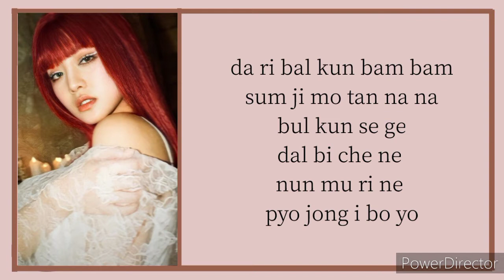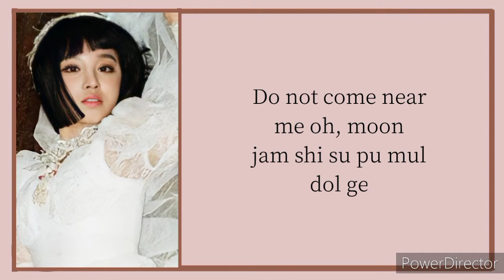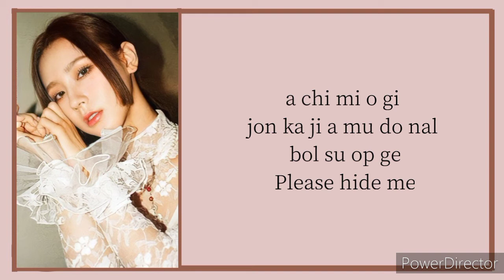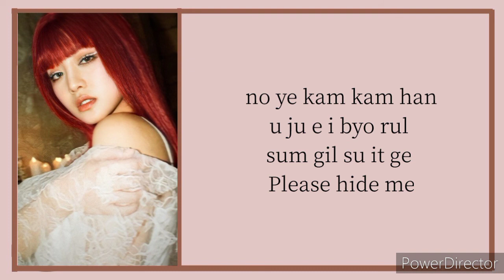(G) I-DLE 'Moon' |Easy Lyrics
°SONG : Moon
°RELEASED : 21.01.11